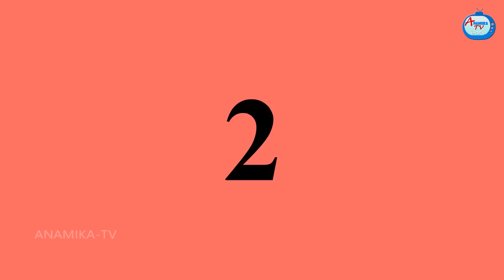పేద కోడలి మ్యాంగో మిల్క్ షేక్ Atha vs Kodalu kathalu | Telugu Stories | Anamika TV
పేద కోడలి మ్యాంగో మిల్క్ షేక్ Atha vs Kodalu kathalu | Telugu Stories  | Telugu Kathalu | Telugu moral stories | telugu fairy tales | stories in telugu | Anamika TV Telugu